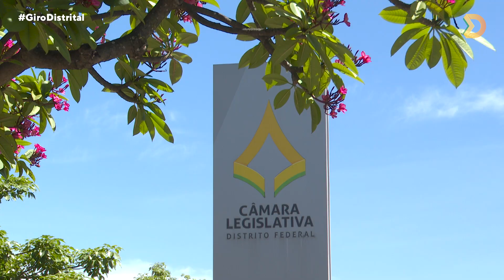Giro Distrital | Edição Extra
Edição extra do Giro Distrital destaca a sessão extraordinária realizada de forma híbrida pela Câmara Legislativa do Distrito Federal, na última segunda-feira, dia 09 de janeiro. A sessão debateu as consequências dos atos de vandalismo contra os três poderes da República e também a intervenção federal na segurança pública do DF. Confira!